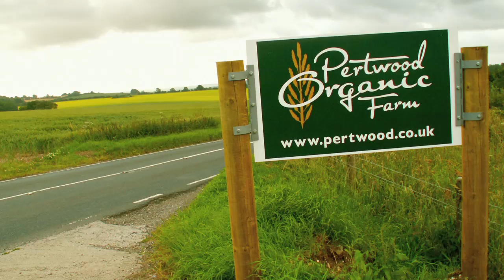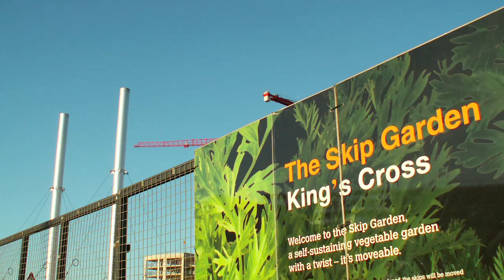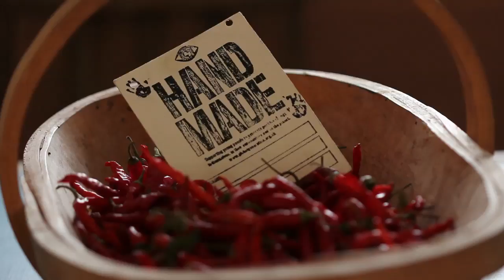Global Generation: in our words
Our Generators discuss and reflect on values, and what their experiences with Global Generation and at Pertwood Organic Farm mean to them.